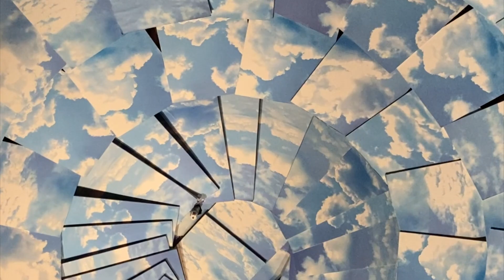Month Break & I feel great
The last month I have taken a step back in life, used the time to refocus and reflect on what I want to accomplish in life & 2023.